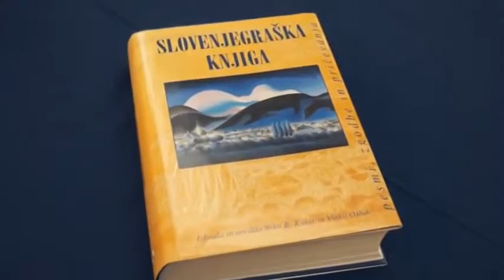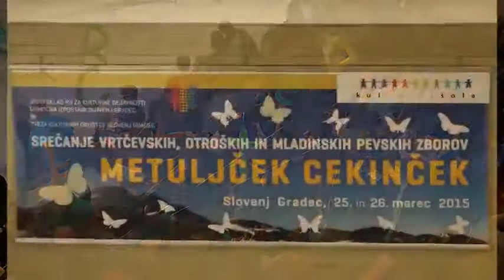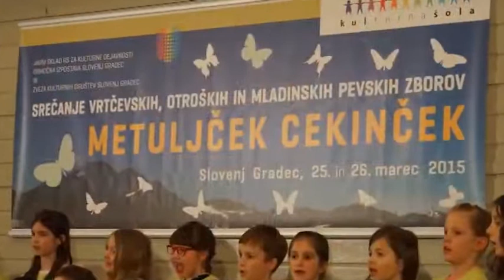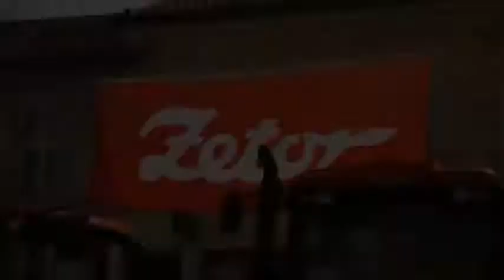Fleš (28) - 26.03.2015